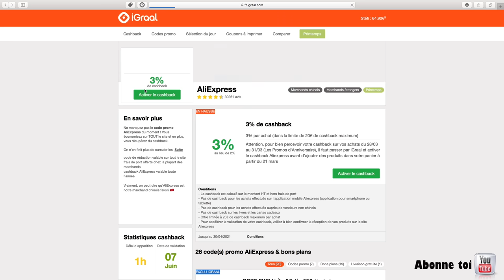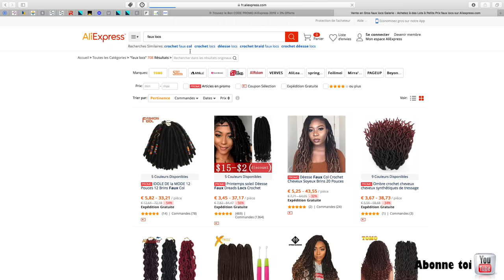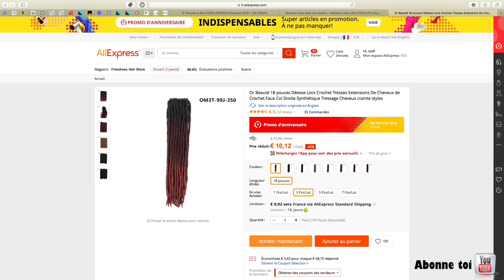FAUX LOCS INDIVIDUELS EN CROCHET BRAIDS | BON PLAN |PARTIE 2 | STEFI TOUTSIMPLEMENT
Et n'hésitez pas à laisser un petit 👍🏼 si la vidéo vous a plu!

♥Mon lien de parrainage Igraal ATTENTION IGRAAL FONCTIONNE UNIQUEMENT POUR LES PERSONNES VIVANT EN FRANCE ET EN ALLEMAGNE !!

Le lien pour les faux locs

Savourez mes précédentes vidéos :

Partie 1: FAUX LOCS INDIVIDUELS EN CROCHET BRAIDS | LES SECTIONS | PARTIE 1 | STEFI TOUTSIMPLEMENT

REJOINS MOI SUR : Instagram et Facebook : Stefi ToutSimplement Snapchat : le lien se trouve sur ma page principale.